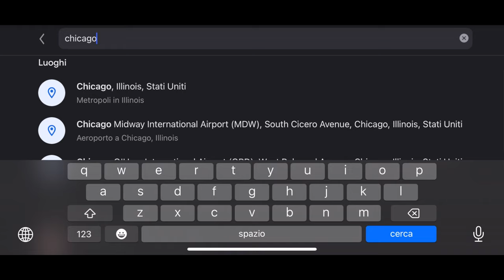VIVERE IN AMERICA A CHICAGO 🇺🇸 | Con STRATEGICO CALL OF DUTY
INTERVISTA A STRATEGICO CALL OF DUTY | VIVERE IN AMERICA A CHICAGO

Oggi ad Italian Globetrotters intervisteremo Matteo, conosciuto anche come STRATEGICO di CALL OF DUTY, e parleremo di come si vive a Chicago, in Illinois, la terza città più grande degli Stati Uniti! Matteo è un ragazzo giovanissimo, fiorentino DOC, che all’età di 14 anni si è trasferito in America con la famiglia ed ha iniziato, per gioco, a fare video su YouTube. In poco tempo è diventato una persona molto conosciuta e il suo canale è diventato enorme. Nonostante la sua giovane età, Matteo è un grande esperto di America, perché ci vive da tanti anni ed ha fatto là, sia le scuole superiori (High School), che l’università. Adesso, a 28 anni, Matteo è un designer di successo, che vive a Chicago da diversi anni, ed è un grande esempio per tanti giovani! Pensate che dall’età di 18 anni vive da solo e fra stage e lavoro ha già vissuto in diverse città degli USA. In questa intervista Matteo dà tantissimi consigli, soprattutto per i giovani che vorrebbero studiare o trasferirsi in America e ci spiega in tutto e per tutto come si vive in questa splendida città, che Matteo definisce una piccola New York e gli ricorda un po’ la sua Firenze, in versione moderna e pensate Frank Sinatra la definisce, in una sua famosissima canzone, “My Kind of Town”, la mia città ideale!
Buona visione!

00:00 - INTRODUZIONE
00:34 - STORIA: la storia di Matteo, come mai è andato a vivere a Chicago, studi e stage lavorativi.
06:33 - LAVORO: che lavoro fa Matteo, situazione lavorativa, aprire un’attività in proprio, consigli per trovare lavoro in America, visti, stipendi, tassazione.
16:49 - STUDIARE IN AMERICA: come si vive la scuola in America e differenze con le scuole italiane, festini, costi delle università, conoscenza dell’inglese.
26:23 - GIOVANI IN AMERICA: come vive un giovane in America, prospettive opportunità e consigli per i giovani.
32:38 - COME SI VIVE A CHICAGO: qualità della vita, costo della vita, affitti, bollette, comprare casa, fare la spesa.
40:56 - COSA SI FA A CHICAGO: come ci si conosce, come si socializza, come si passa il tempo, cosa si fa, cibo.
45:18 - AMERICANI: come sono, differenze con gli italiani.
49:18 - CLIMA E AMBIENTE: com’è il clima, temperature, attenzione all’ambiente.
53:17 - SICUREZZA E SANITÀ
58:13 - PRO E CONTRO DI CHICAGO
01:00:16 - SEI FELICE A CHICAGO?
01:01:53 - PERCHÈ NON FAI PIÙ VIDEO SU YOUTUBE E HAI DECISO DI NON FARE LO YOUTUBER?
01:07:32 - IL MOMENTO PIÙ DIFFICILE

Su questo canale troverete tutte le informazioni necessarie su come trasferirsi e vivere all'estero, grazie alle storie di italiani in giro per il mondo che hanno preso in mano la loro vita e hanno avuto il coraggio di provare a vivere la vita che desideravano e rincorrere i propri sogni!

Ci vediamo nel prossimo video e speriamo di esservi stati di aiuto!
A presto,

Riccardo e Valentina